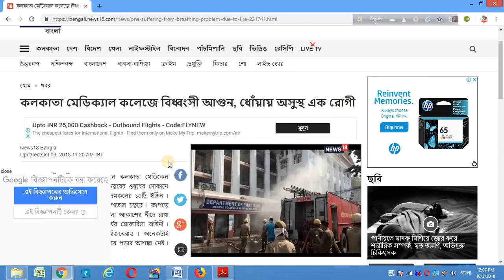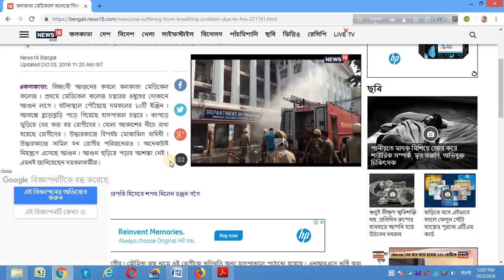🔴Live মেডিক্যাল কলেজের হসপিটালে ভয়াবহ আগুন || Big Breaking news || Kolkata Medical Hospital